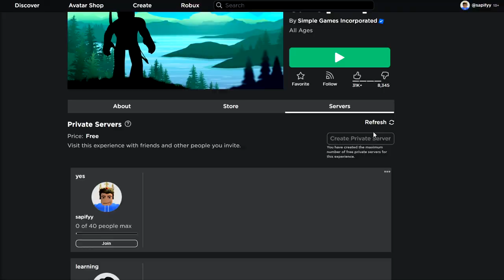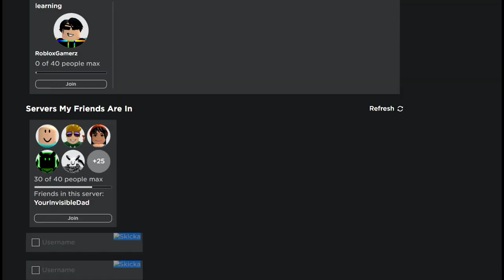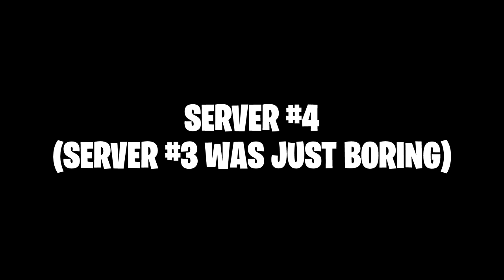TROLLING PEOPLE WITH ADMIN! (The Survival Game Roblox)